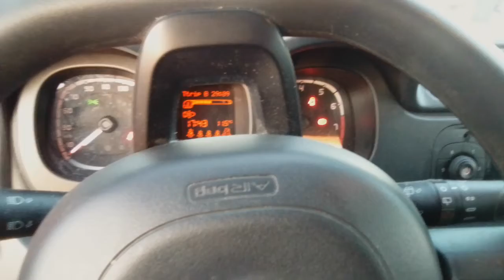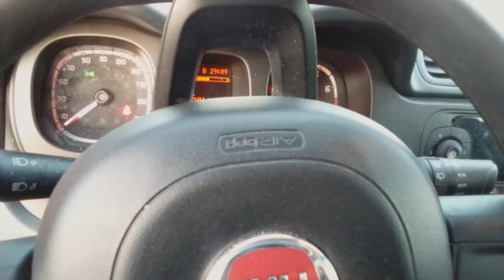PANDINO CLUB CAMBIA TUTTO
Vediamo come